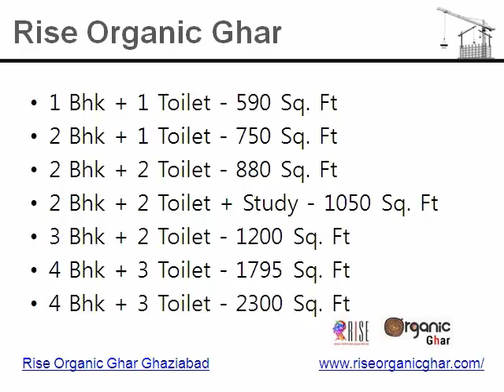Rise Organic Ghar Ghaziabad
Rise Organic Ghar, new coming residential apartment project which is located at NH 24 Ghaziabad. Organic Ghar is very affordable project.